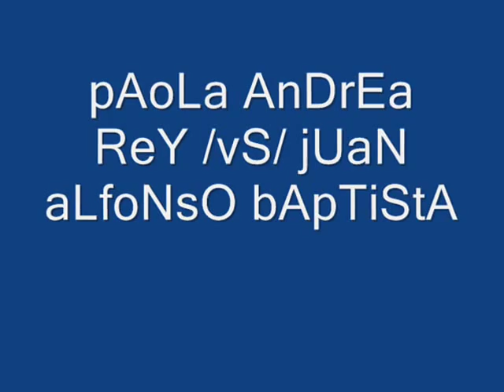paola andrea rey /vs/juan alfonso baptista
jimena i oscar